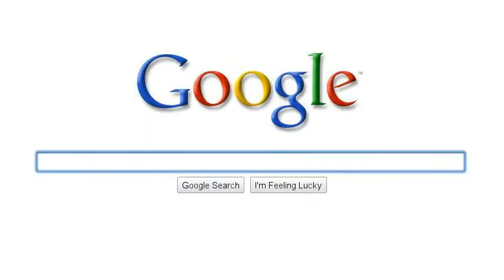Me too, ZeAquaLuiga......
YupYup!!!

Oklahoma to Idaho - Live in Oklahoma, used to live in Idaho
Idaho to Saskatchewan - Used to live in Idaho, born in Saskatchewan
Toy Story 3 - I know, I sound like I'm 2 when I say I CANT WAIT FOR TS3!
Torgera - Duuuuuuh :P
The Art Of Racing In The Rain - Tied with Warriors for the greastest book of all time. (in my opinion, that is :P)
Kittehs - Everyone loves Kittehs :D
Dixie Dog - Glenaire's Dixie Valentine. BEST DOGGEH EVAAA! (Dixie for short :P)